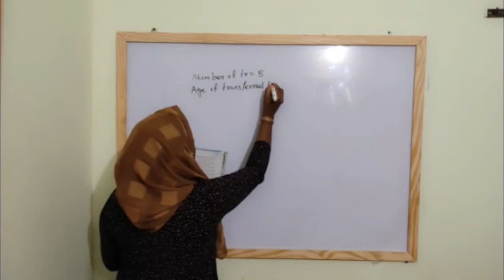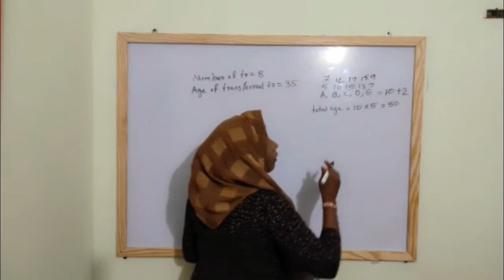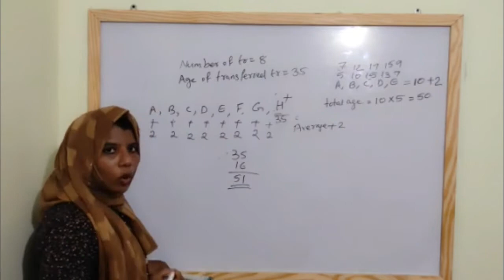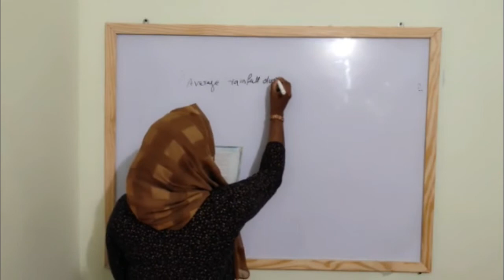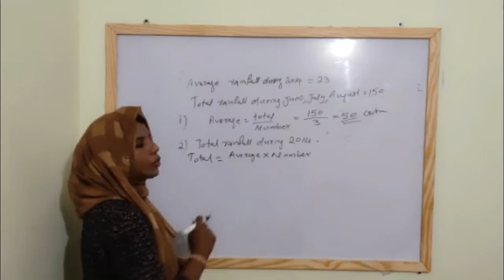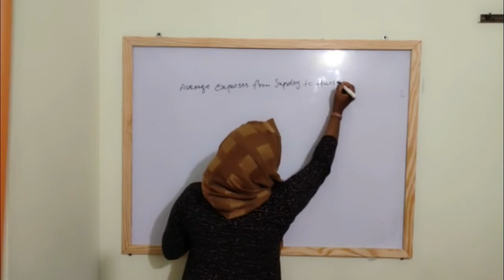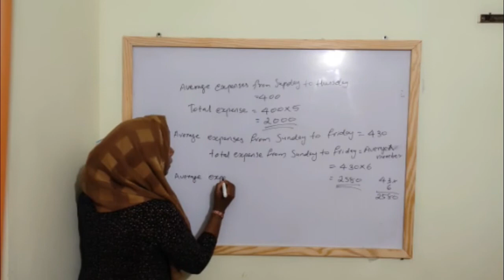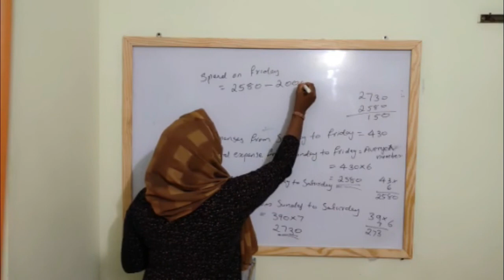Average (part 4 ) Standard 6 Mathematics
Based on SCERT
# Helping english &malayalam medium students